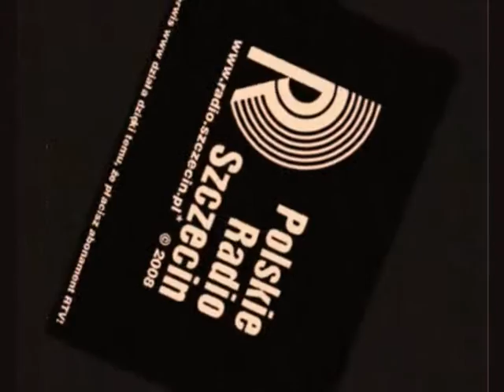Płyty główne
Edukacyjny projekt "Myszka.org" - fragment audycji i podcastu.
Autor Jarosław Dalecki.